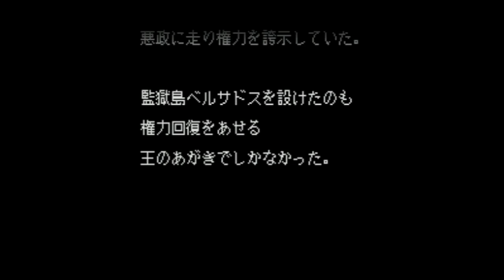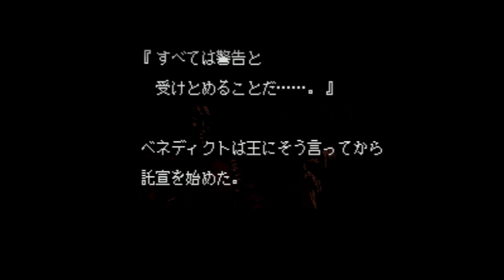Brandish 2 - The Planet Buster - Super Nintendo Entertainment System - Intro & Title Screen